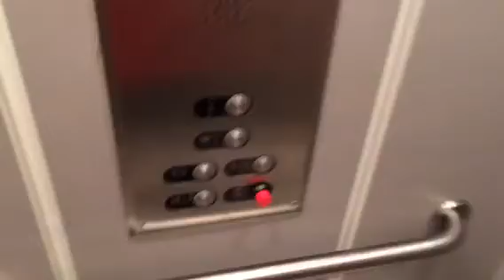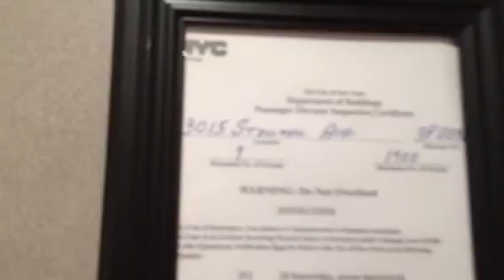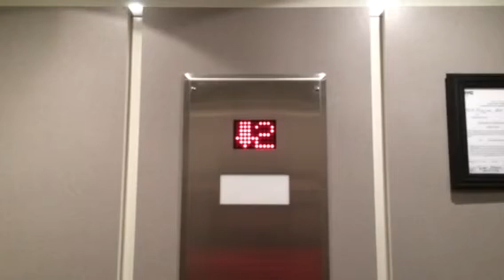Concord Elevator @ Whalburgers Coney Island NY